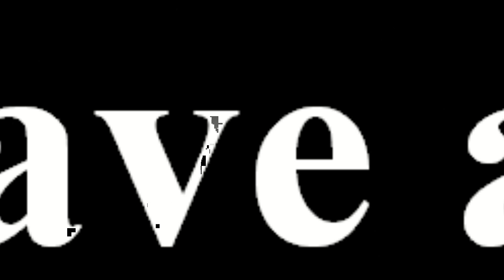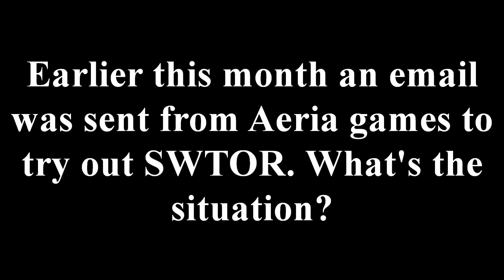Aeria Games Exclusive interview - Gamescom 2013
Exclusive interview with Matthias Fellinger, Director of Product Management, and the Public Relations Manager for Aeria Games.